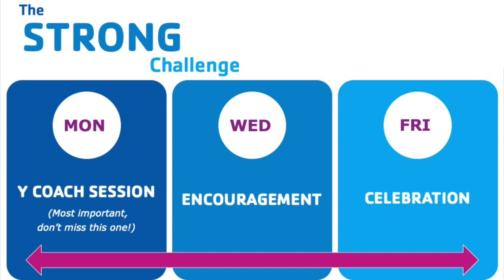What to Expect STRONG Challenge